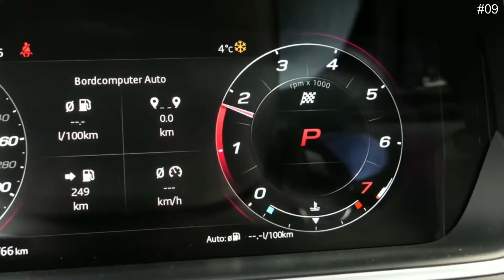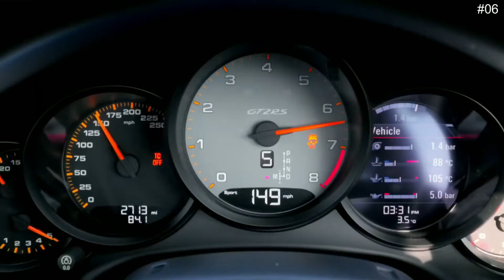10 Uber Expensive Cars That Are Too Much For Public Roads!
Today we're looking at 10 Uber Expensive Cars That Are Too Much For Public Roads!